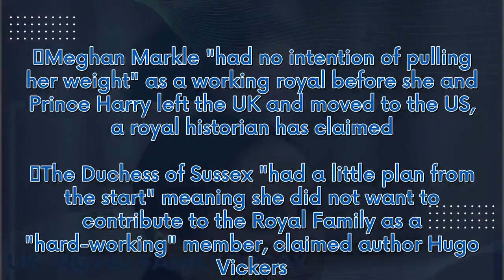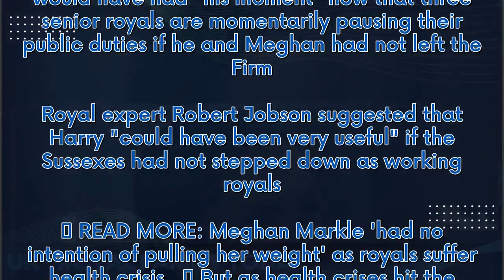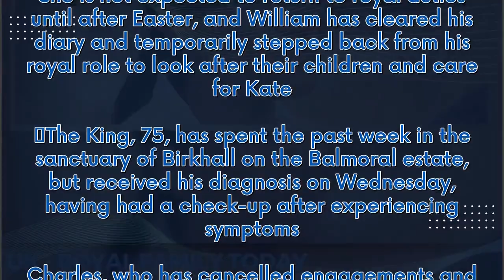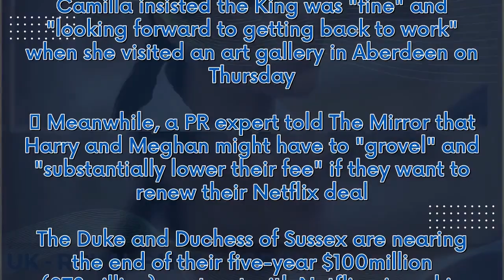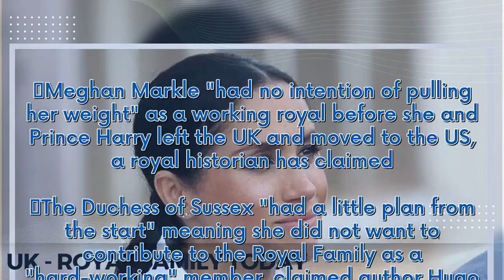Meghan Markle 'has no intention of pulling her weight' as Royal Family in crisis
Meghan Markle "had no intention of pulling her weight" as a working royal before she and Prince Harry left the UK and moved to the US, a royal historian has claimed.   The Duchess of Sussex "had a little plan from the start" meaning she did not want to contribute to the Royal Family as a "hard-working" member, claimed author Hugo Vickers. Critics of Prince Harry and his wife Meghan weighed in over the past week after it was announced that the Princess of Wales is in hospital following abdominal...